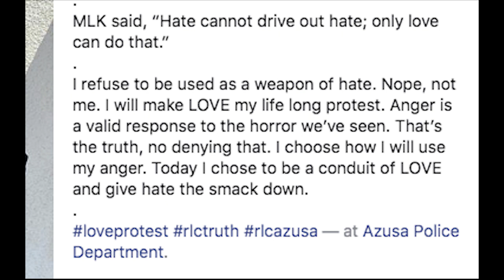Discussion With Pastor Anthony Powell on Race & Lament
Anthony Powell is the Pastor of Redeemed Life Church in Azusa, CA and is also one of Pastor Chris' closest friends. They "grew up together spiritually" at a church in Los Angeles through their 20's. In this discussion Anthony talks candidly about what it's like to be a black man in our culture, the effects of George Floyd's death on his own soul, why he made a social post in support of his local police enforcement, and how the church needs to lead the way in building bridges.